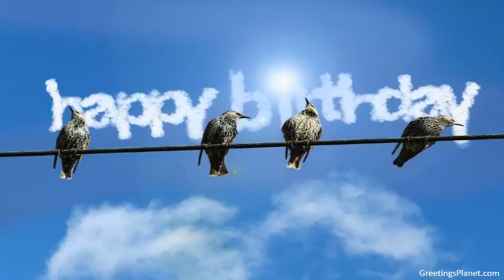Happy Birthday to Chaitanya